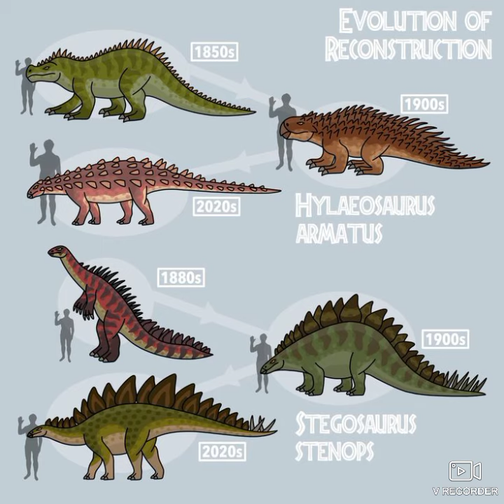stegosaurus and hylaeosaurus evoluction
💗🦕🦕💓💓🦕💓👍💓👍🥰👍💞🦖👍🦖👍💞👍💞👍🥰👍🥰🥰👍🥰😍🦖😍🦖😍🦖👍😘👍🦖🥰🦕💓🦕💓🦕🥰🦕💞🦕🦖👍😘😘👍🦖👍💞👍🥰👍💓🦕💓🦕💞🦖👍😘👍😘😍💞👍🥰🦕🥰🦕💓💗💓🦕💞🦖👍😘👍😘👍😘👍🦖👍🥰🦕🥰💓🦕💓🦕🥰🦕🦖👍😘😍😘😍🦖😍🥰👍💓🦕💓💗🥰🦕💞👍🦖😘👍🦖👍💞🦕🥰🦕💓🦕🥰🦕💞🦕🦖🦕😘😘👍🦖👍💞👍🥰🥰😢🥰🦕y gracias por la suscripción de nuestro canal amigos son los mejores